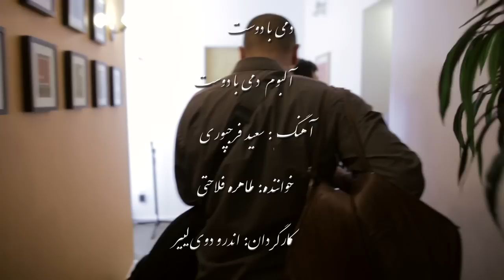Dami ba doost-Tahere Falahati دمی با دوست -سعید فرجپوری- طاهره فلاحتی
تصنیف "دمی با دوست" از آلبوم " دمی با دوست"
آهنگ : سعید فرجپوری
خواننده : طاهره فلاحتی
سه تار: علی رزمی - سنتور: ساینا خالدی - بربت: علی سجادی - دف وتنبک: هامین هنری - صدا و میکس: رضا هنری